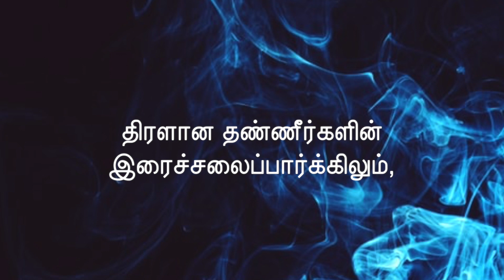சங்கீதம் 93- ஐசக் வில்லியம் -Issac William, Psalm 93 ,தமிழ் சங்கீதம் 93- SANGEETHAM 93-Bible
சங்கீதம் 93- ஐசக் வில்லியம்
Issac William,Musician of Zion 's Psalm 93-Tamil Bible Reading-
Ahava Songs of Zion -Video Edit -Issac William

Recorded And Mixed -Austin GR-Ian Media Studio  -Trivandrum
Special Thanks to -Angel Austin-Angel Austin Official
Rejin singh-Abu Dhabi- Anazao Ministries.

Psalm 93-Tamil.